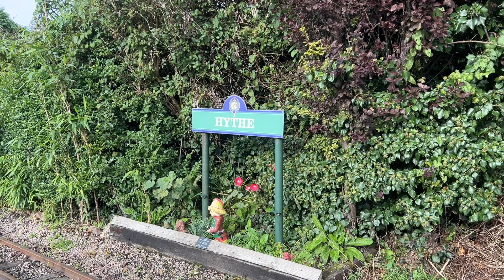Romney, Hythe & Dymchurch Railway - Part 1 - 13th October 2024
Visit to the RH&DR on Sunday 13th October 2024.

Not visited for a while, was nice to come back on a non-gala day and take a trip from New Romney to Hythe and Dungeness.

Locomotives in service this visit:

No.1 'Green Goddess'
No.2 'Northern Chief'
No.9 'Winston Churchill'
No.12 'J.B. Snell'